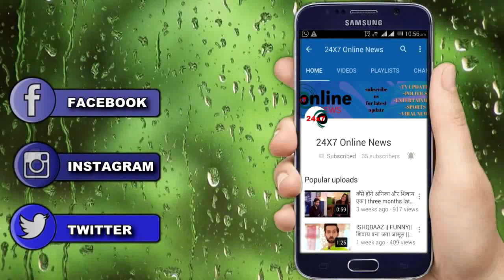DIVYA DRISHTI: OH NO!! तो ये है DRISHTI और RAKSHIT की मां के बीच नफरत की असली वजह, ऐसे बदलेगा सब